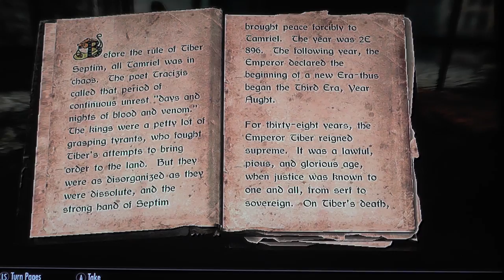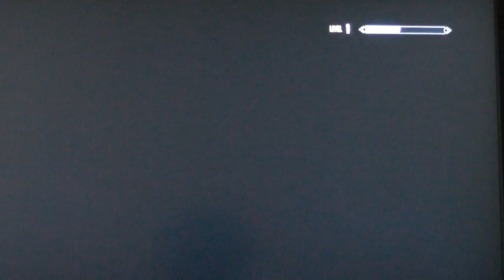Video Games #4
Hope you enjoy XD  Foxarita Love